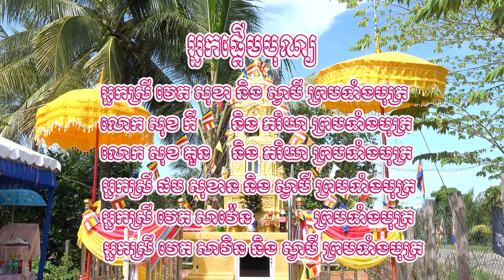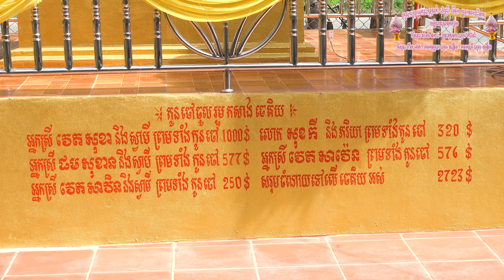1147 - ភាគ-១ /បុណ្យខួបគម្រប់៩ឆ្នាំ និង ឆ្លងចេតិយ ភូមិតាសល់ ឃុំចំណោម ស្រុកមង្គលបូរី ខេត្តបន្ទាយមានជ័យ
បុណ្យខួបគម្រប់៩ឆ្នាំ និង ឆ្លងចេតិយ ភូមិតាសល់ ឃុំចំណោម ស្រុកមង្គលបូរី ខេត្តបន្ទាយមានជ័យ